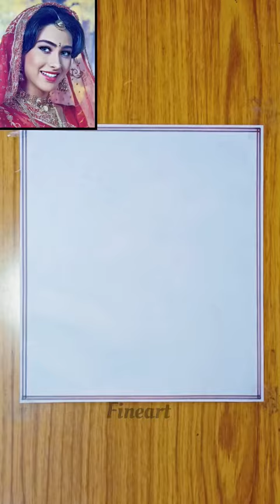Karishma Kapoor 😍art